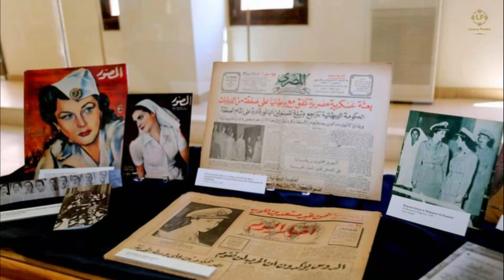The Story of Princess Fawzia of Egypt: The Forgotten Beauty Queen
Dive into the captivating tale of Princess Fawzia of Egypt, a figure of beauty, grace, and mystery in this exclusive documentary. Join us as we unravel the life of a princess once hailed as the epitome of elegance in the modern world, yet whose story remains overshadowed by the sands of time.

👑 Discover the Untold Story of Princess Fawzia 👑
Unearth the forgotten chapters of Princess Fawzia’s life, from her opulent upbringing in the royal palaces of Egypt to her influential role in the international arena. This documentary sheds light on her personal journey, her impact on Egyptian and Iranian royalty, and her legacy that continues to resonate today.

🌟 Highlights:

Rare footage and photographs of Princess F
Fawzia's life in the royal family

Exclusive interviews with historians and those who knew the princess
A look at her influence on fashion and royal diplomacy
Insights into the political and social dynamics of her time
💖 A Beauty Queen with a Royal Destiny 💖
Princess Fawzia of Egypt was not only a princess by birth but also a queen of hearts

with her charm and philanthropy. Explore her acclaimed beauty that captivated nations and the personal endeavors that defined her character.

🏰 From Cairo to Tehran: A Princess's Journey 🏰
Trace Princess Fawzia's unique path from Egypt to Iran, where she became Queen and left an indelible mark on history. Learn about her life after royalty and how she continued to influence those around her.

✨Remembering a Legacy✨
While her story might have been forgotten, her legacy endures. This documentary aims to celebrate the life and achievements of Princess Fawzia, ensuring her story continues to inspire.

🎥 Why Watch This Documentary?

Engaging storytelling and meticulous research
A fresh perspective on Middle Eastern royalty
Educational content about Egyptian and Iranian history
Inspiration from Princess Fawzia's life and values
Share your thoughts on Princess Fawzia's legacy in the comments below!